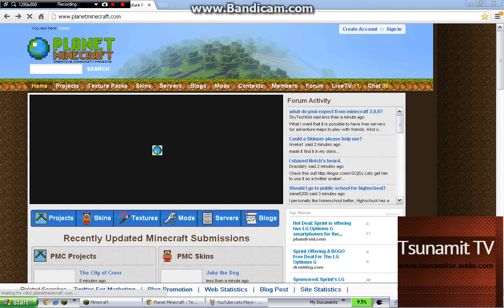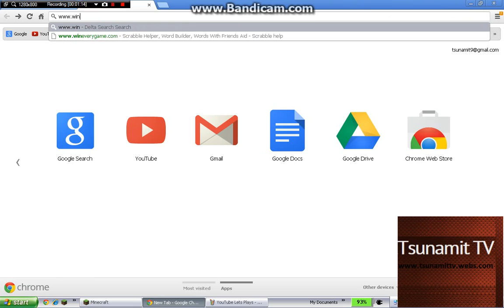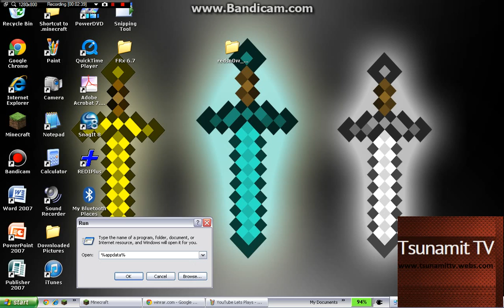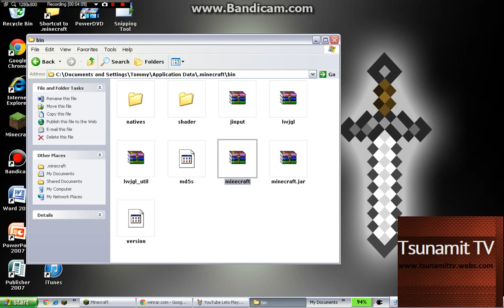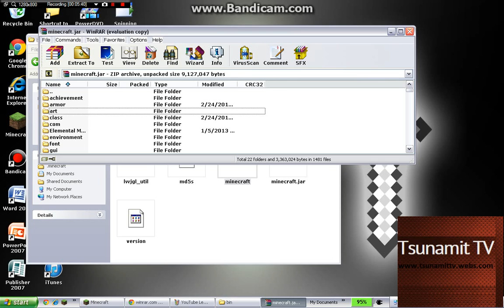How to Download- WinRAR and Access your .minecraft Folder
IN START MENU TYPE: %appdata%
TSUNAMIT TV

MINECRAFT~~ TSUNAMIT